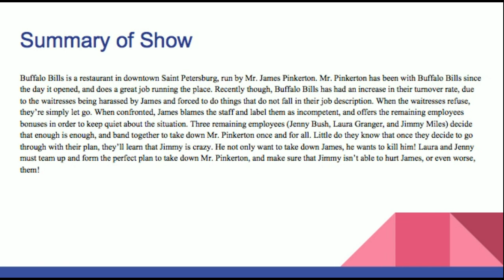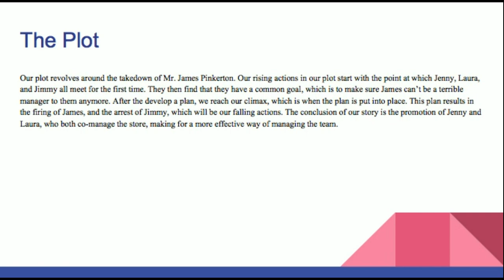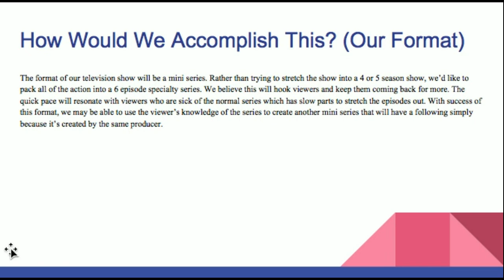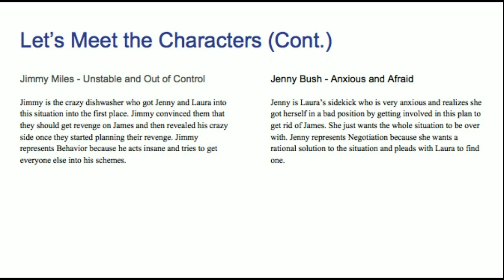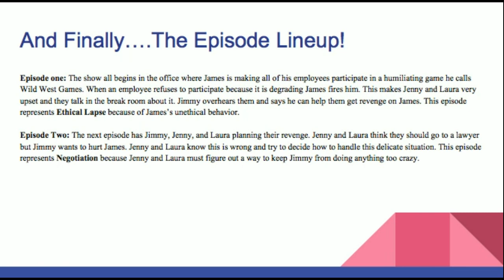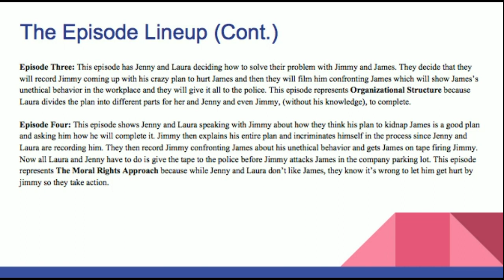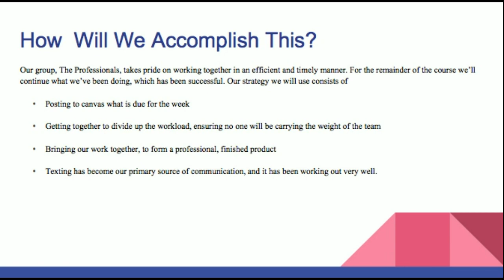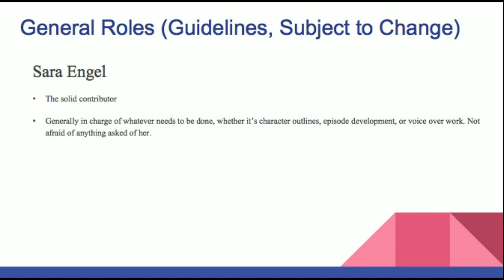The Professionals - Midterm Pitch